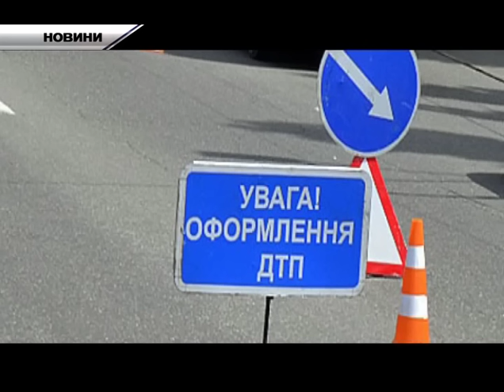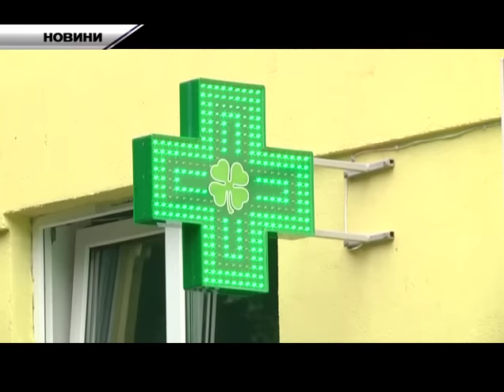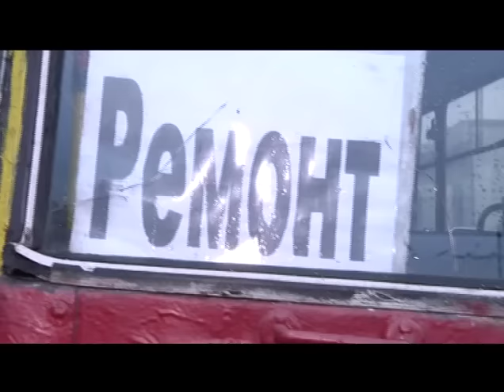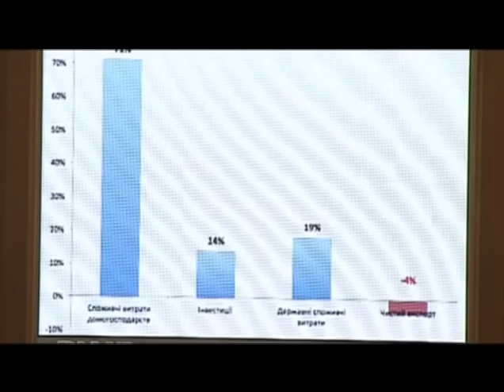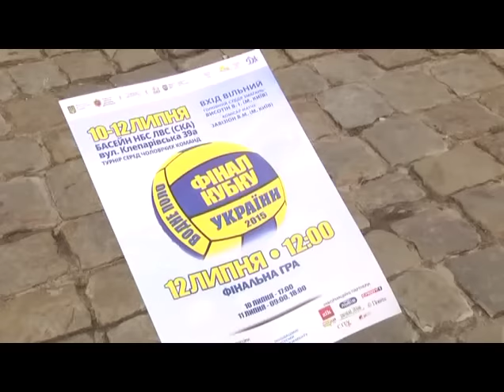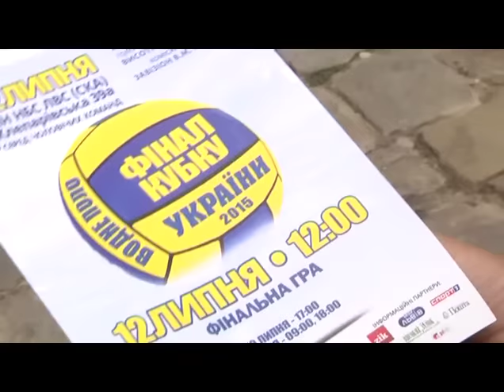НТА-Новини Львівщини: 09.07.2015